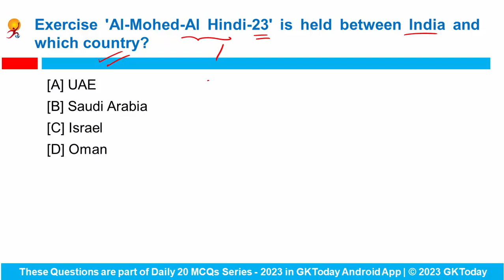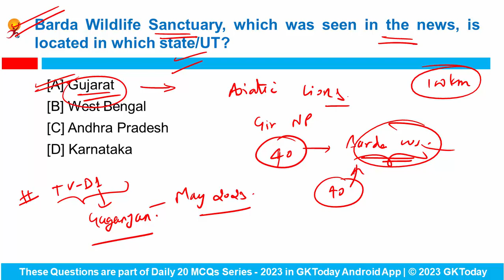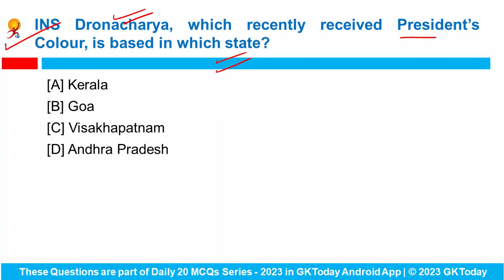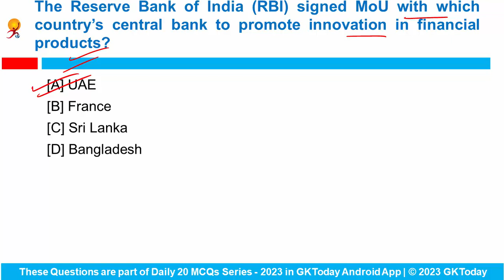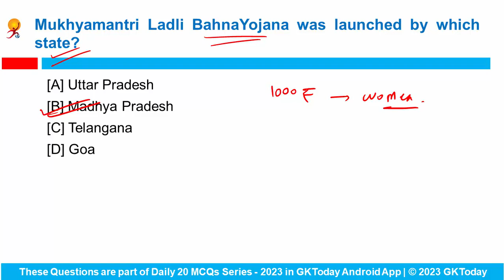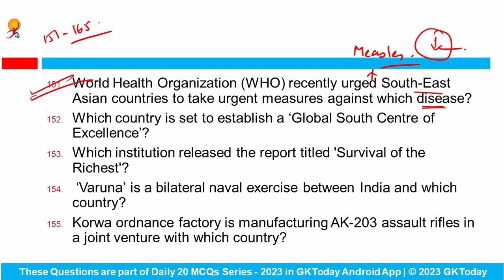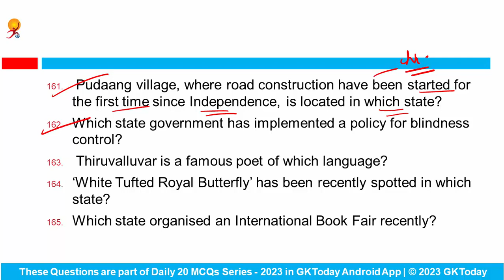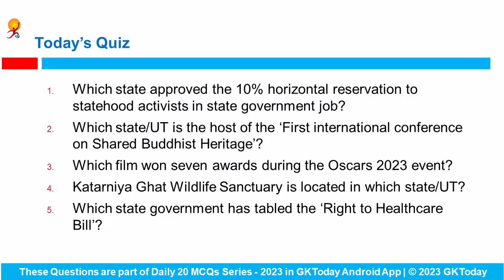21 March 2023 Current Affairs by GK Today | GKTODAY Current Affairs - 2023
21 March 2023 | Current Affairs Today | Current Affairs 2023 MCQs with Revision
GKToday app:
GKToday E-Books:
GKToday Printed Books:
GKToday 2.0 English YouTube Channel